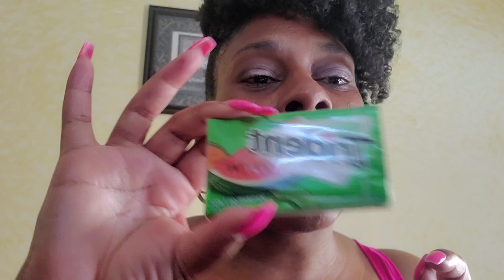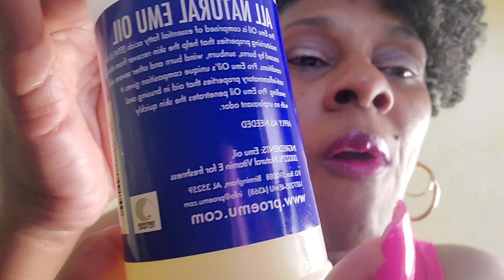💋ASMR~ Chewing gum, mood Lipstick/Lipgloss application, OOTD Microphone on Naturalee'LaTree Inspires